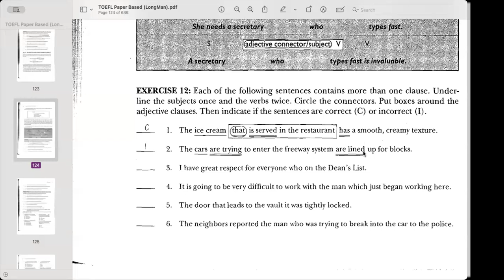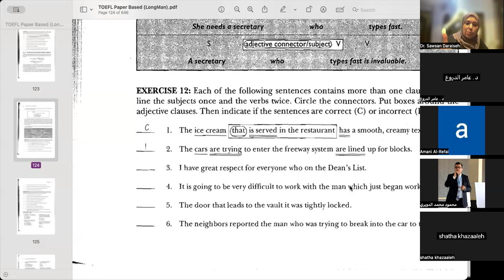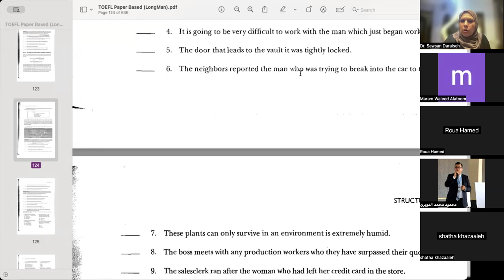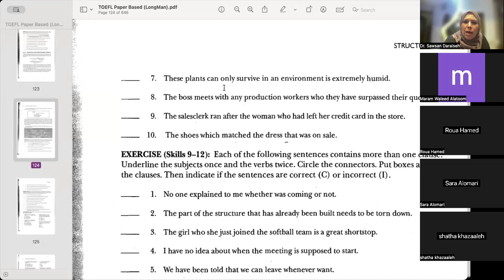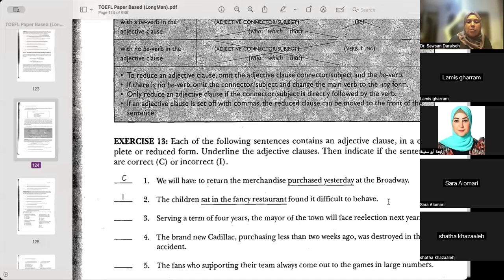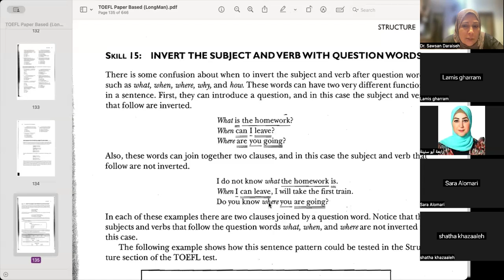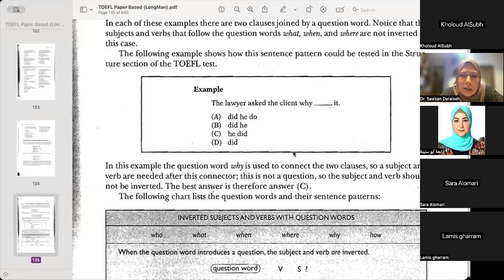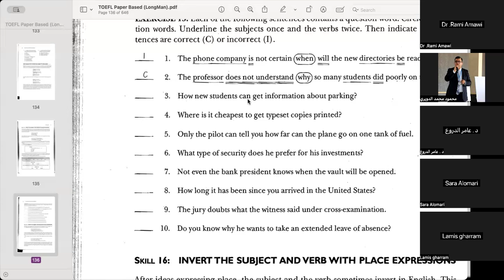July 22 TOEFL Skills 12 & 15 A